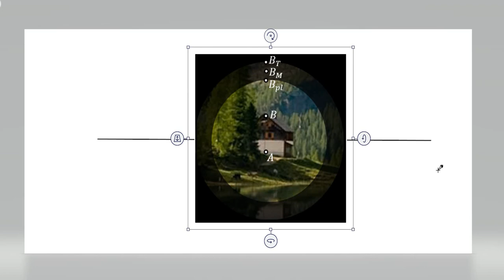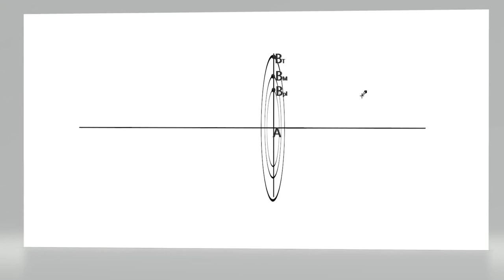2-Pourquoi, dans mes exos, je ne vois jamais les cercles des champs transversaux ?